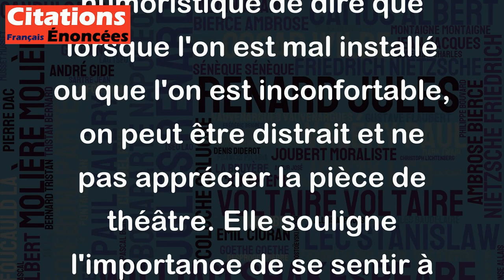Quand on a mal aux fesses, la pièce est mauvaise. - Jean Dutourd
Cette citation est une manière humoristique de dire que lorsque l'on est mal installé ou que l'on est inconfortable, on peut être distrait et ne pas apprécier la pièce de théâtre. Elle souligne l'importance de se sentir à l'aise pour profiter pleinement d'une expérience culturelle, telle qu'un spectacle ou une pièce de théâtre. De plus, cette citation pourrait également s'appliquer à d'autres contextes où le confort et le bien-être sont importants pour apprécier pleinement une activité, comme lorsqu'on est assis sur une chaise ergonomique pour travailler sur un ordinateur, ou lorsqu'on porte des chaussures confortables pour faire du sport.